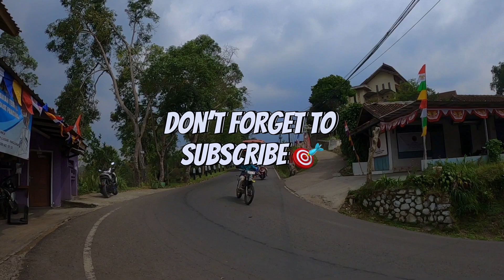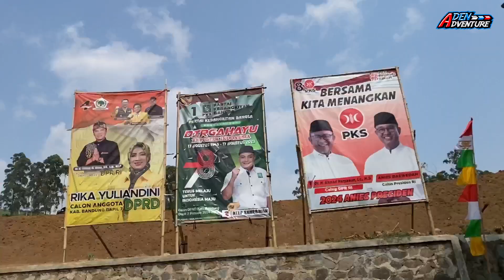BUS INI ELEGANT SEKALI🥵NGOYOD BUS KALEBAS “AL-FIL” FULL TELOLET BASURI NADA VIRAL TIKTOK🐍